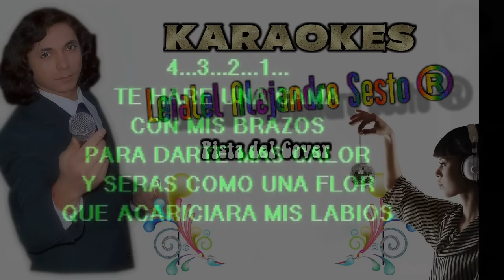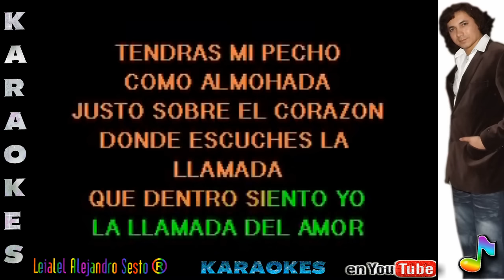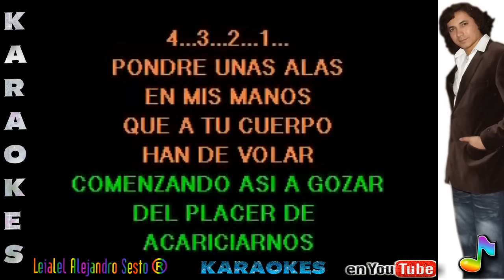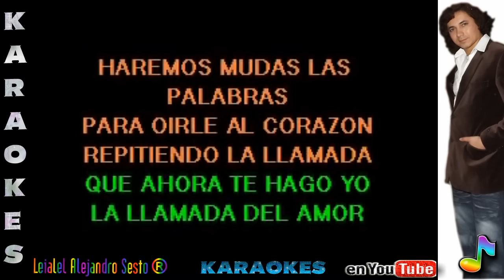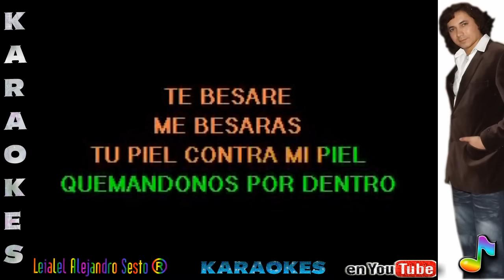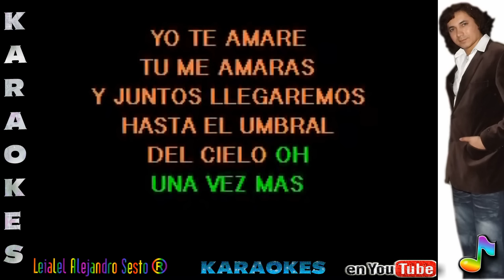LA LLAMADA DEL AMOR - KARAOKE masterizado por Leialel Alejandro Sesto®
KARAOKE de la canción LA LLAMADA DEL AMOR  popularizada por Jose Luis Rodriguez  y en la versión masterizada de Leialel Alejandro Sesto Chile.

Todas las pistas utilizadas son de libre uso pero han sido mejoradas en sonido y visualmente para que tu las puedas usar a nivel familiar o en tu actividad recreacional y de diversión fuera de casa, disfrútala comentala y compártela para subir mas pistas KARAOKE de estas bellas y dulces canciones que han marcado nuestros sentidos a lo largo de nuestras vidas.

Yo como artista ofrezco para ti todos mis:

SERVICIOS COMPLEMENTARIOS PARA TU FIESTA por Leialel Alejandro Sesto® 2013
EJEMPLOS:

* Animación Complementaria
* Proyección de Fotografías (Foto videos Musicales)

TODO TIPO DE PRESENTACIONES Y LUGARES YA QUE EL SERVICIO INCLUYE EQUIPOS DE AMPLIFICACION - USTED CONTRATE Y OLVIDESE DE LO DEMAS SOLO DIVIERTASE EN LA COMODIDAD DE SU HOGAR DEL MEJOR SHOW Y MAS COMPLETO DEL MERCADO COMPETITIVO Y POR SUPUESTO EN VIVO...
EN LA VARIEDAD ESTA EL GUSTO... CUAL ES TU GUSTO...? QUE NECESITAS?